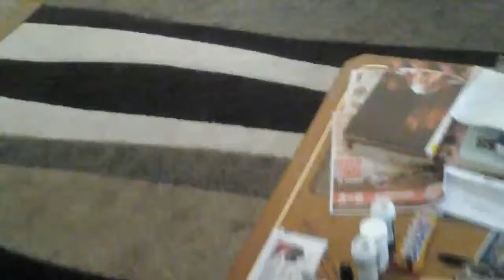Fetch.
Sometimes Tyson likes to play and sometimes he doesn't.